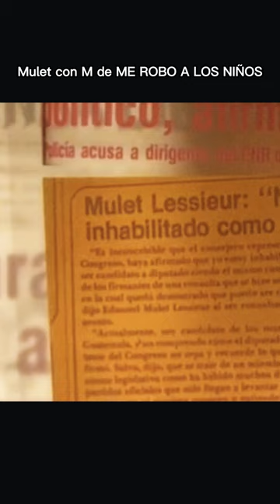EDMOND MULET "EL ROBA NIÑOS DE GUATEMALA"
Conózcanlo, el es un peligro para nuestros niño, aliado de la agenda 2030 y destructor de sociedades.